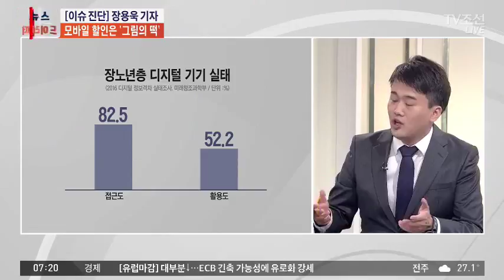스마트폰 세상, 노인 정보소외 어떻게 막나?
[앵커]
보신 것처럼 어르신 세대와 젊은 세대의 스마트폰 격차가 갈수록 벌어지고 있습니다. 취재기자와 자세한 얘기 나눠보겠습니다. 장용욱 기자, 스마트폰 등 IT기기 활용을 못해 불편을 겪는 노인들이 많은데, 취재해보니 실태가 어떻던가요?